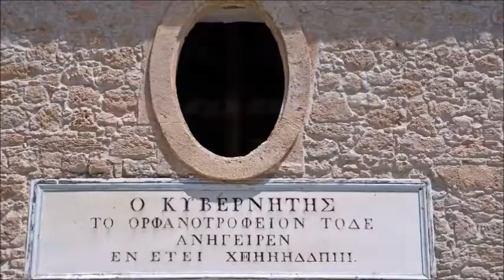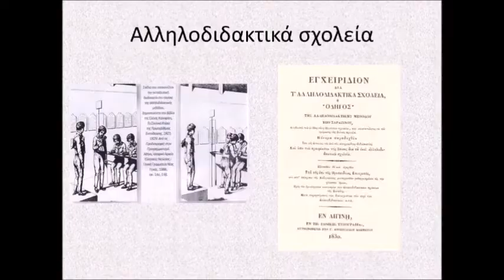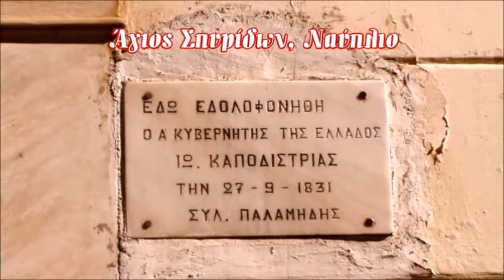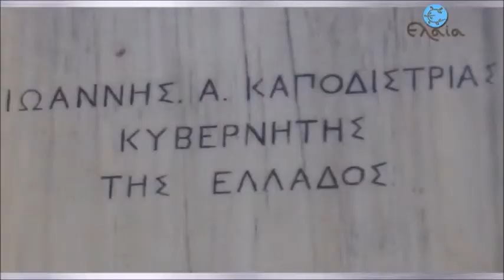Ο Κυβερνήτης της Ελλάδας (Ιωάννης Καποδίστριας) | "Ελληνική Παιδεία" Γυμνάσιο Αμαρουσίου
Το βίντεο προβλήθηκε στην σχολική εκδήλωση για την εθνική επέτειο της επανάστασης του 1821 που πραγματοποιήθηκε στο Γυμνάσιο Αμαρουσίου των Ιδιωτικών Εκπαιδευτηρίων "Η Ελληνική Παιδεία" στις 23/3/2022. Ο τίτλος της εκδήλωσης είναι: Ιωάννης Καποδίστριας, ο πρώτος Κυβερνήτης της Ελλάδας: «Το όραμα – Η θυσία».